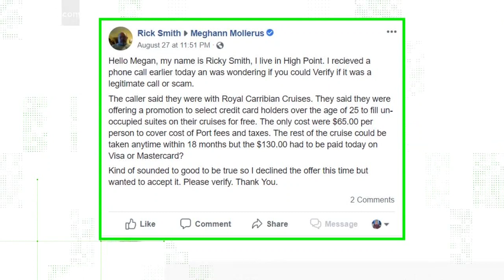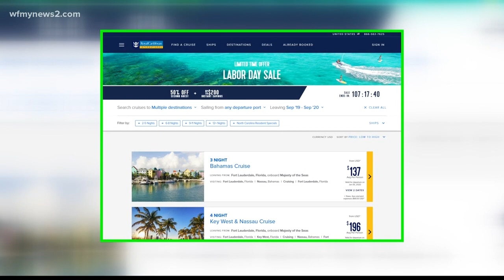VERIFY: Royal Caribbean "Free Cruise" Phone Call Is A Scheme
You ask; we VERIFY. A viewer received a call from someone claiming to be with Royal Caribbean. The "free cruise" sounded too good to be true. It was.